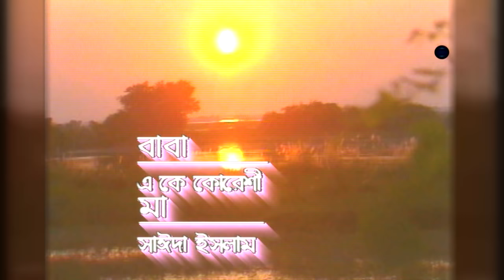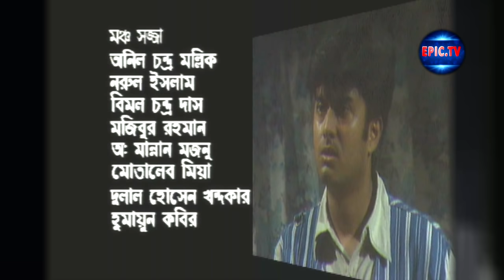Bangla Natok । Circuit House a Sei Rat । Mahfuz Ahmed । Tonima hamid । Epic Tv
Drama :  Circuit House a Sei Rat
Story/Script: Falguni Hamid.

এবং আপনার পছন্দের  নাটকগুলো দেখতে ক্লিক করুন এখনি: 👇👇
🔻 🔻 নাটক 🔻 🔻

::::::::::::::::::::::::::::::::::::::::::THE END :::::::::::::::::::::::::::::::::::::::::::::::